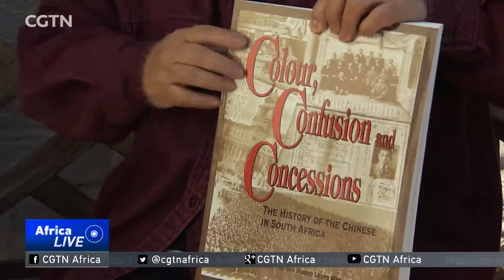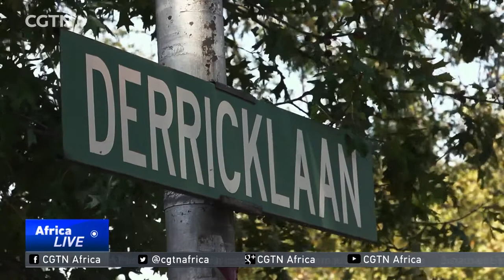Chinese People in South Africa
Chinese people have been coming to the country's shores for hundreds of years. Some of them have called South Africa home for generations. There are many mixed cultures, traditions and identities, but the Chinese community is making every effort to integrate into the wider society.